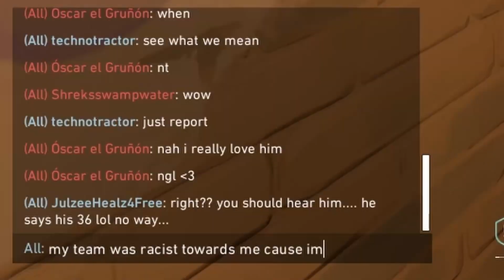Enraging The Most Confusing Team | Valorant Trolling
This ranked team was so questionable. Lots of team flashing, bodyblocking, raging, blaming, arguing, and trolling. I end up carrying this team and afterwards they wanted to friend me? Idk what was going on.

 Valorant Trolling/Valorant Funny Moments/Valorant Gameplay